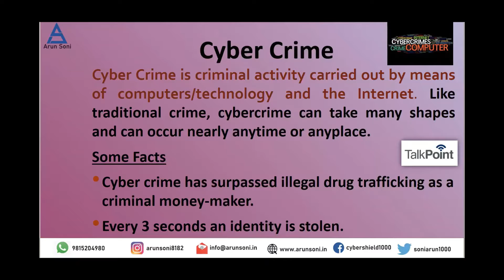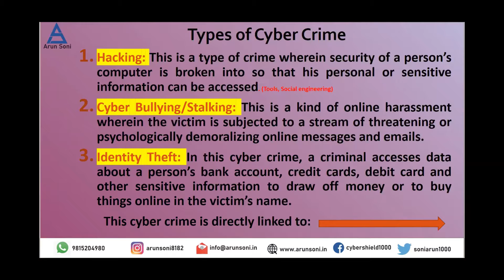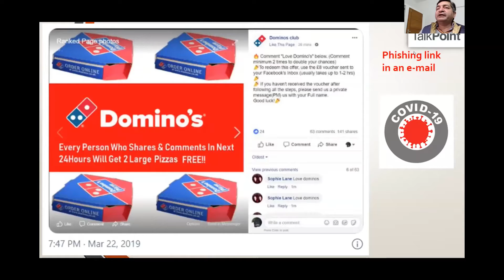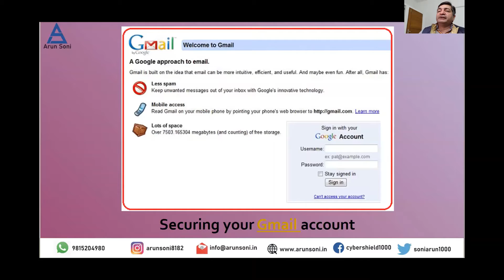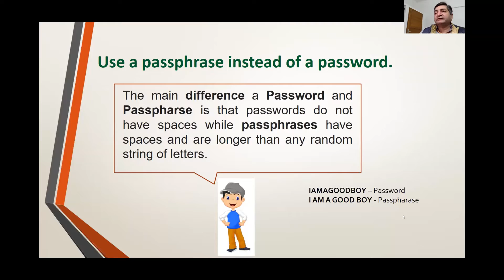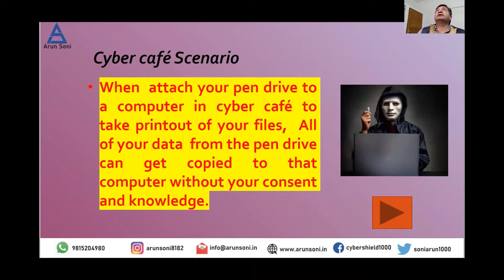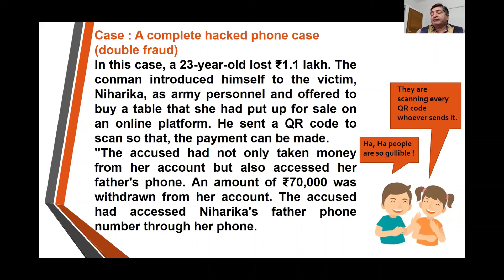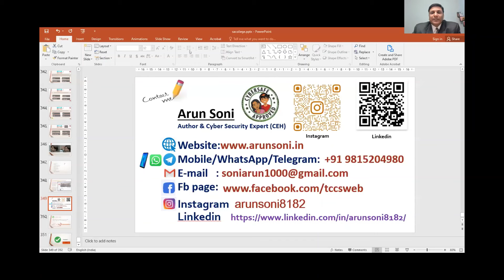Understanding Information & Cyber Security